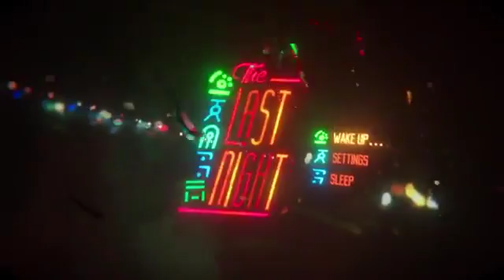The Last Night — геймплей